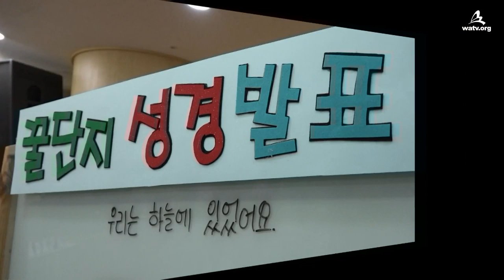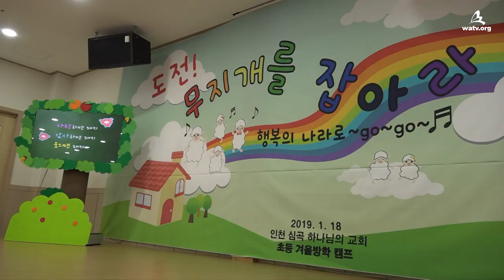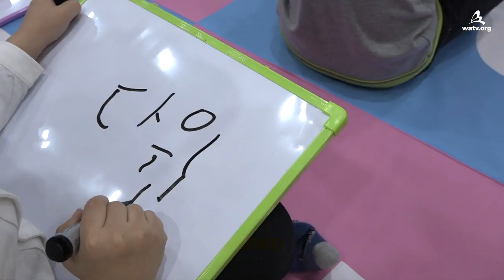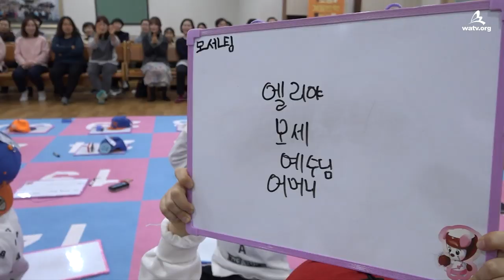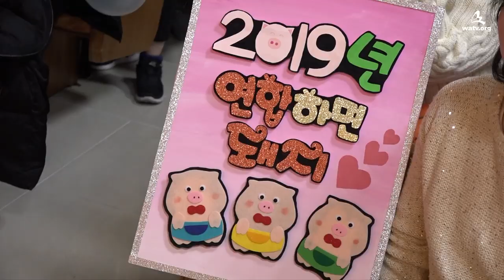[WATVnews] We are Happy to learn God's Teaching | World Mission Society Church of God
【English】